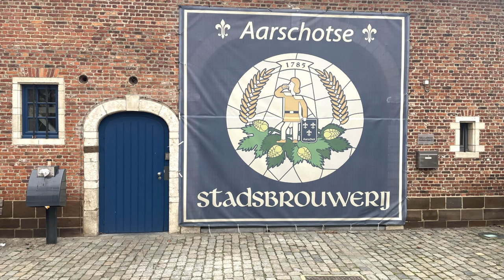BEELDENWANDELING AARSCHOT 3,5KM - Ontdek de kunststad!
- Ontdek de kunststad aan de hand van het thema "levende beelden".
- Herbeleef het leven van een 20-tal beelden dankzij een legende of historisch relaas.
- Bewonder onderweg de verschillende bezienswaardigheden zoals de Onze-Lieve-Vrouwekerk, het Begijnhof, de 's Hertogenmolens, enz.
Deze wandeling wordt aageboden door Toerisme Vlaams-Brabant.

Start en einde: Elisabethlaan 103, 3200 Aarschot

KAART: © OpenStreetMap-bijdragers
               beschikbaar onder de Open Database License